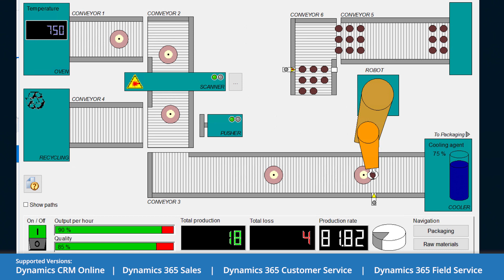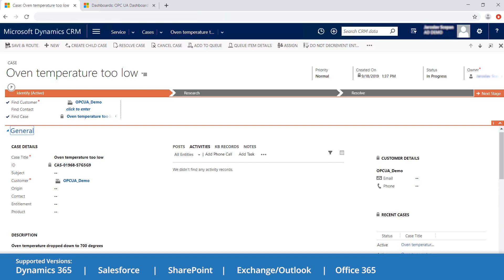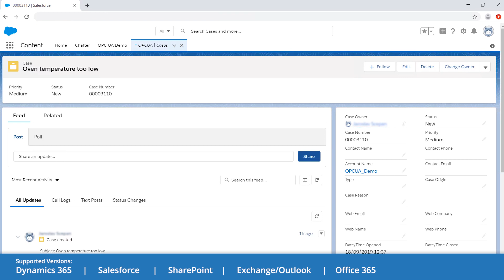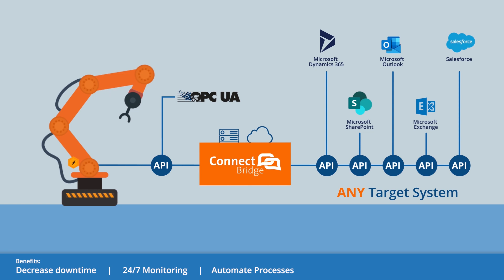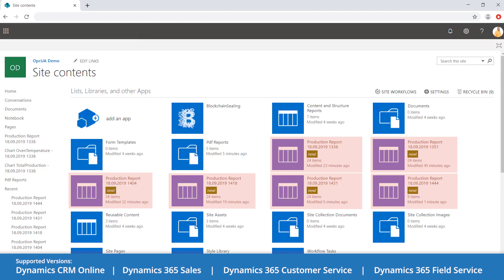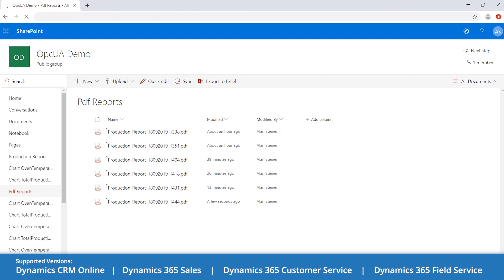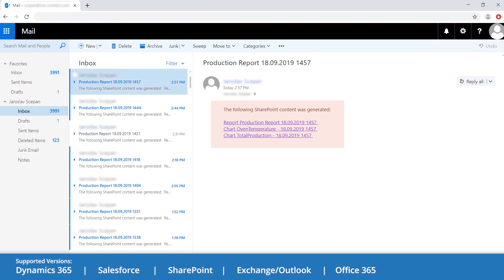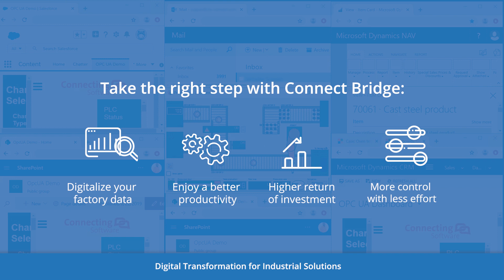How to get started with smart manufacturing and IIoT using Connect Bridge and OPC UA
The factory simulation demonstrates how to obtain live reports about machine performance in business systems:

▹ Dynamics 365 (Dynamics CRM, Dynamics NAV, Dynamics AX, Dynamics Business Central, Dynamics Finance and Operations)
▹ Salesforce
▹ SharePoint
▹ Dropbox
▹ Microsoft Exchange, etc.

🔸 Example:
When oven temperature gets lower than required, a ticket is automatically created in the CRM system. The production process is visualized in the business systems. Any kind of reports are created in any business systems with the frequency you define or based on the events you indicate.

🔸 Result:
▹ Proactive maintenance
▹ Less machine downtime
▹ Better customer satisfaction
▹ Leaner production process
▹ Faster return on investment

It is built on the powerful Connect Bridge platform and can integrate with 400+ business applications

This solution is affordable for small and medium-size factories: the integration is easy to build with own developer team without the need to hire external experts.

Security guaranteed: this solution by Connecting Software can be launched within your own environment.

🔸 Bonus:
Reports can be sealed with the blockchain technology as soon as they are issued by the machine:
Increase the customer and partner trust to your products and services.

📍 Reading Material:
▶ Taking smart manufacturing to the next level
▶ How to Make Sense of Machine Data in Smart Factory 101